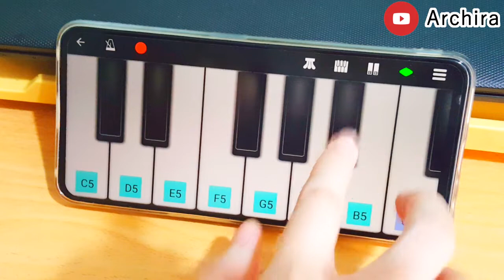ซูปเปอร์วาเลนไทน์ เจน นุ่น โบว์ | Piano App Cover | Archira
เพลงเฉพาะกิจ หลอนหูมากจนแกะออกมา...

App / ใช้แอป : Perfect Piano
Musical Instrument เครื่องดนตรี : Dance Trance